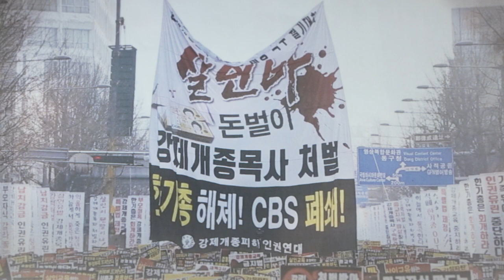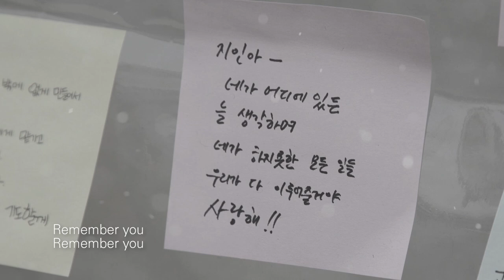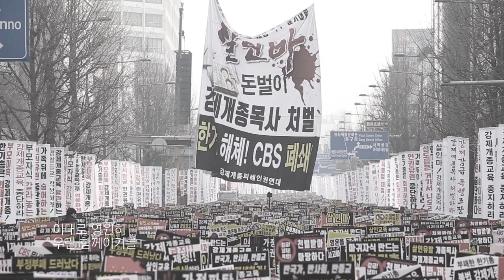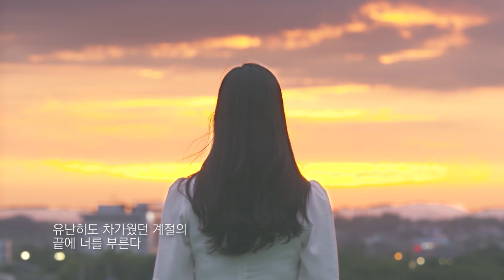[HAC MV] Memorial Ceremony for Ms. Gu Ji-in - REMEMBER